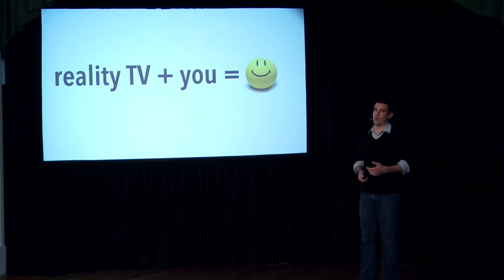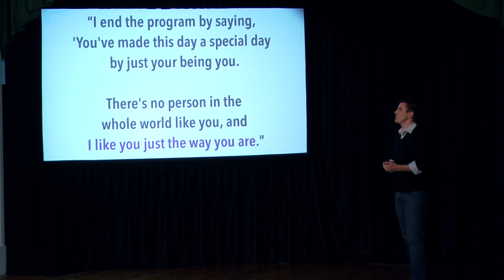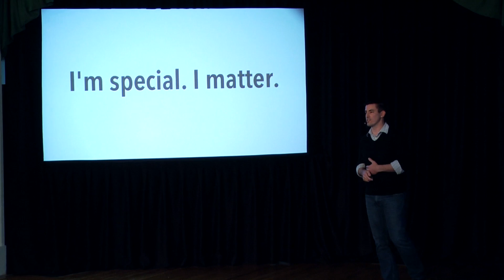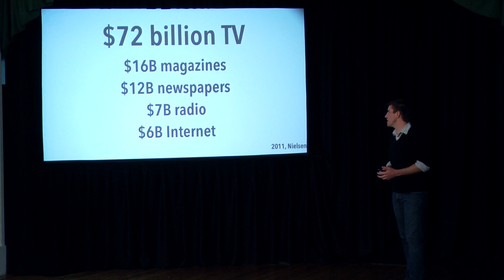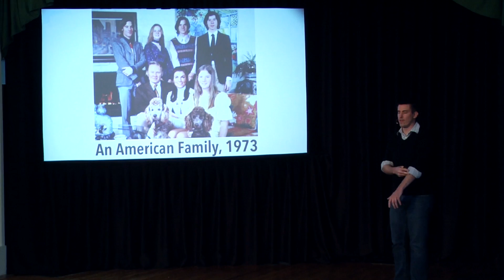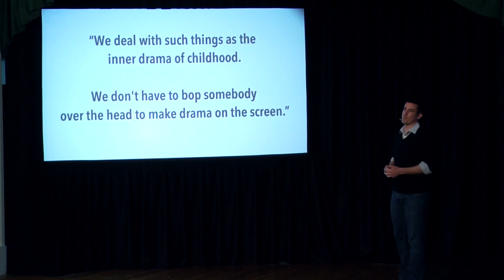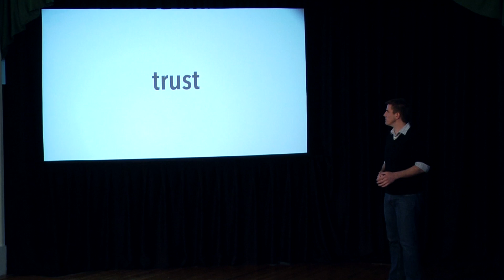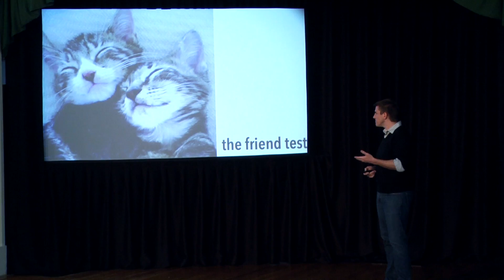The Value of Reality TV: Andy Dehnart at TEDxStetsonU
Andy Dehnart's writing about television, culture, and media has appeared on NPR and in Playboy, The Daily Beast, and other publications. Andy publishes and writes realityblurred.com; directs the journalism program at Stetson University in Florida, where he also teaches creative nonfiction and journalism; and is an improviser who performs at SAK Comedy Lab in Orlando, Fla.

This talk is about the power of reality television and its ability to teach us about our collective human experience; it suggests we change the way we watch reality TV to be simultaneously more critical and more empathetic.